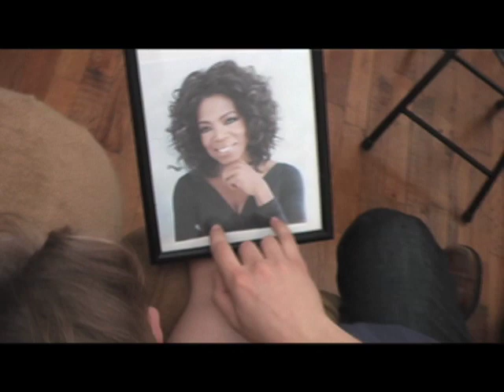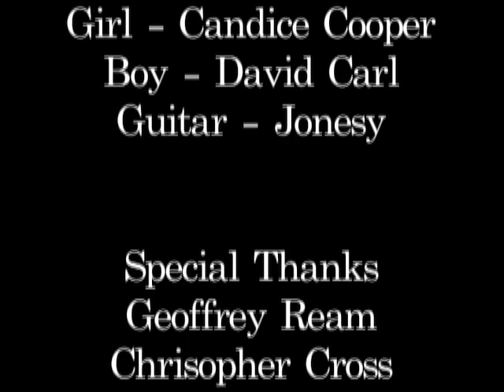Female Condom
Comedian Jonesy made this funny video that flips the traditional idea of who should be wearing the condom.  Also don't forget to use protection on Valentine's Day. :)